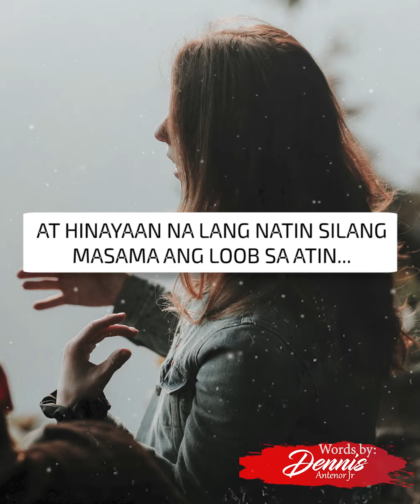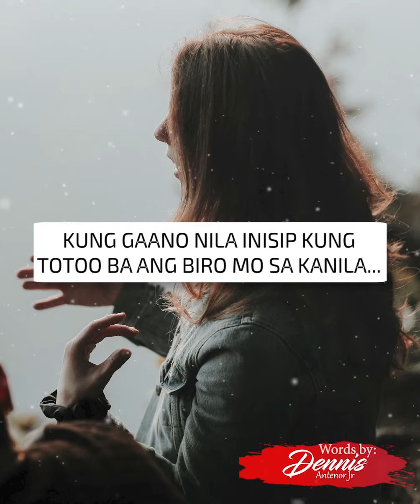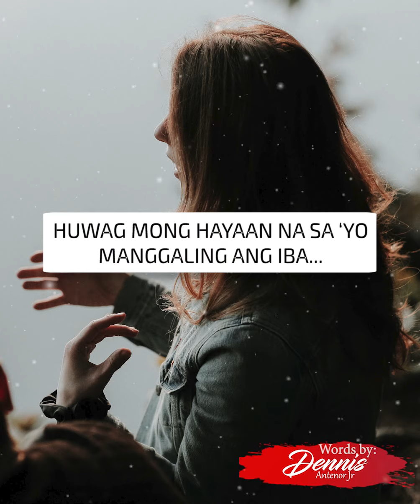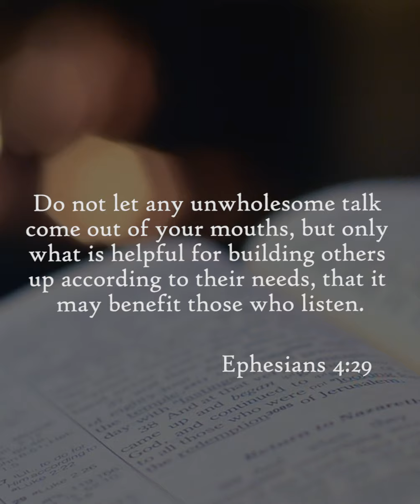MAY MASAKIT KA BANG SINABI NGAYONG ARAW ?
BAKA IKAW ITO